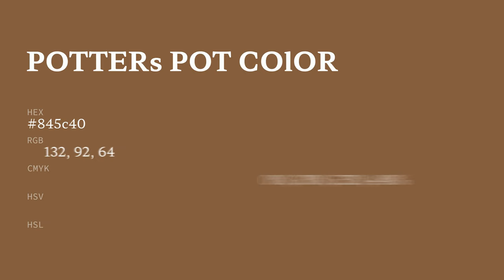Potters Pot color 845c40 hex color - Brown color - Cool color 845c40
What color is Potters Pot ? 845c40 hex color - Brown color - Cool color 845c40

Hex 845c40 Color Code is also known as Potters Pot color.